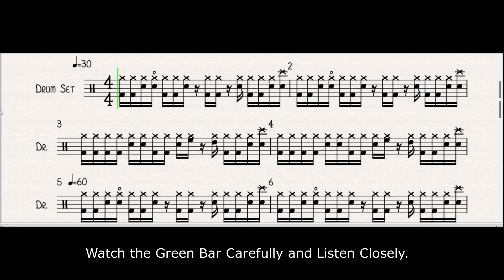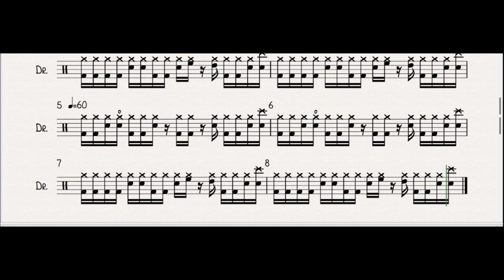Learn Sixteenth Note Rest in less than a minute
Here's another fresh video i have created for you to start reading drum notes since sight reading is essential for all aspiring drummers and musicians.

I have listed 8 bars containing sixteenth notes with rests in 4/4 time under 30 beats per minute (on bars  1 to 4) and gradually increasingb the tempo to 60 beats per minute (on bars 5 to 8). Sixteenth Note is counted as 1 e & a 2 e & a 3 e & a 4 e & a. Sixteenth Note is basically counting  four notes per every measure. A sixteenth note rest is the curly thing that skips or mutes the note count in the timeline. The first sixteenth note rest you will encounter in this video is the a of 2 in the first bar. You will notice how rests can change the music. Enjoy the lesson and take tis to your kit.

Please refer to this video for the notes used in the bars in the timeline.

Jun Alarcon